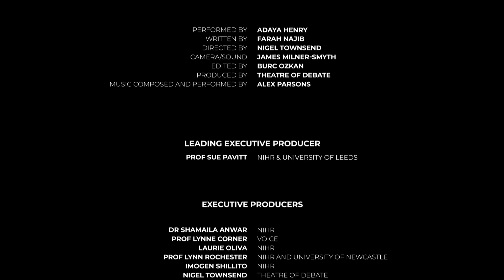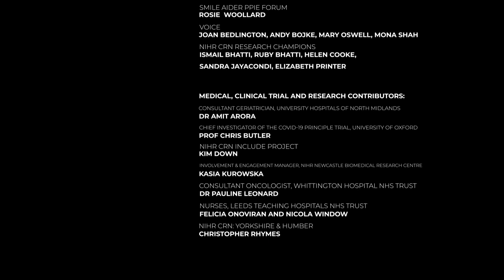Ife - Chicken Pepper Soup